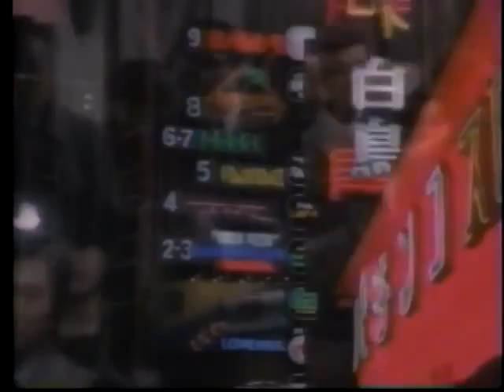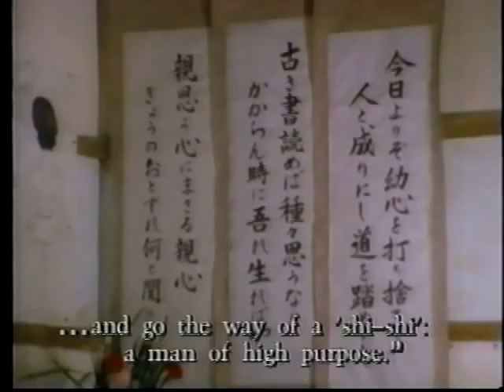Meiji Revolution 1 Yoshida Shoin